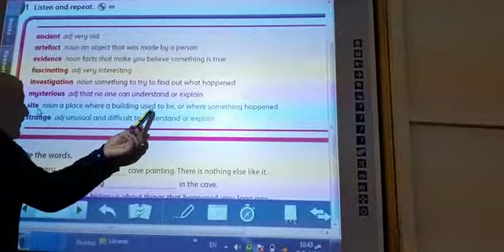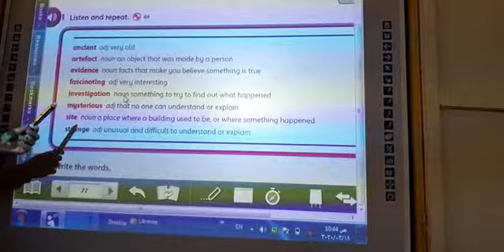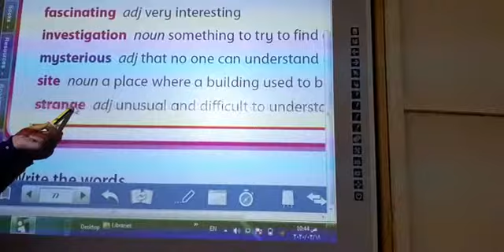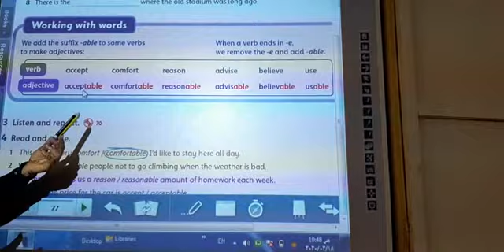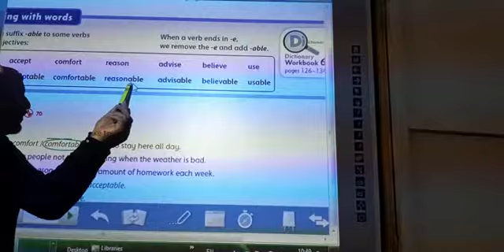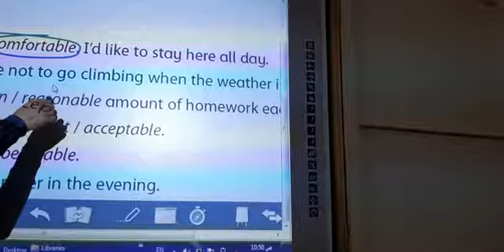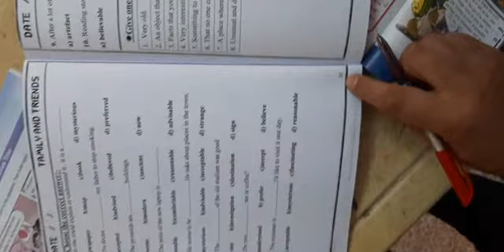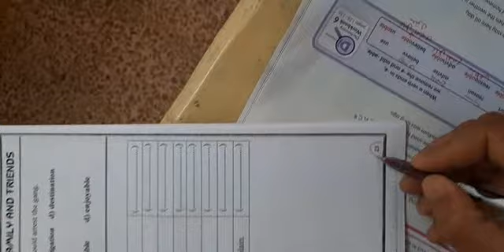family unit 8 prim 6 part 3